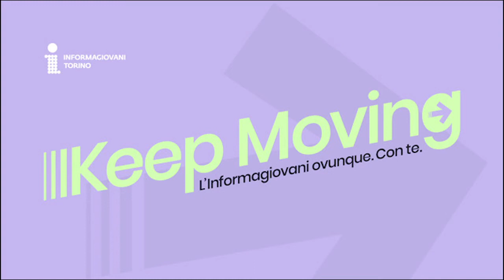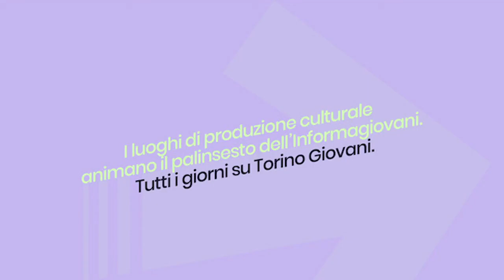Iosonocobalto in concerto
La cantante Iosonocobalto in concerto per la rassegna a Un metro Da Te